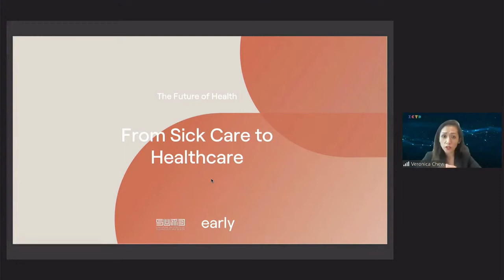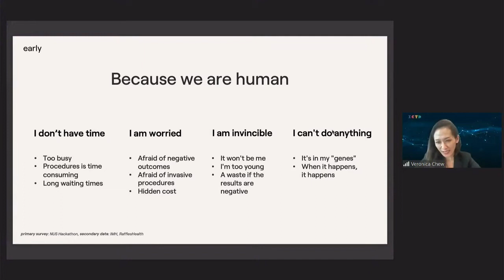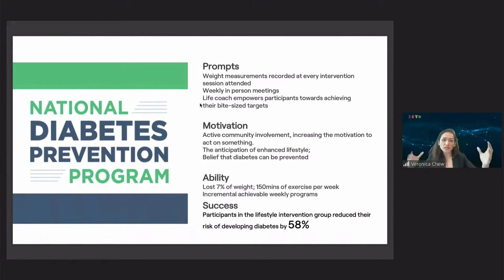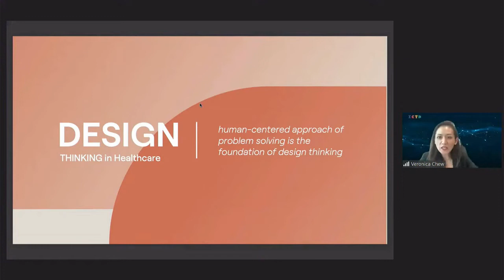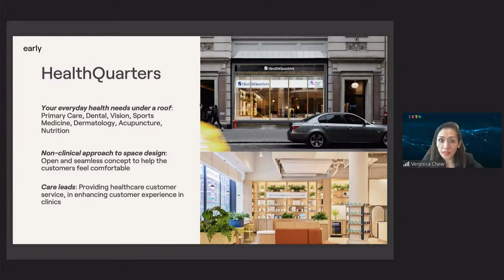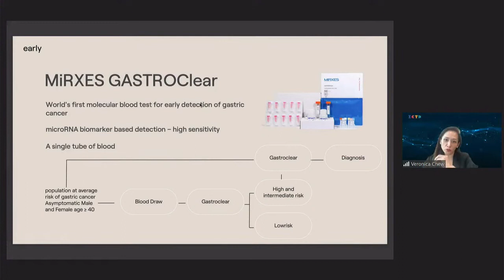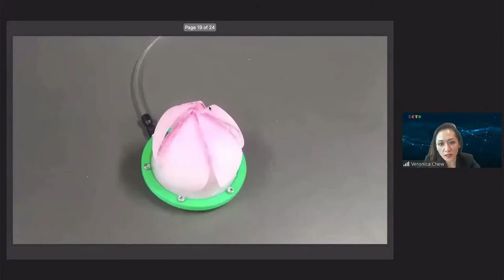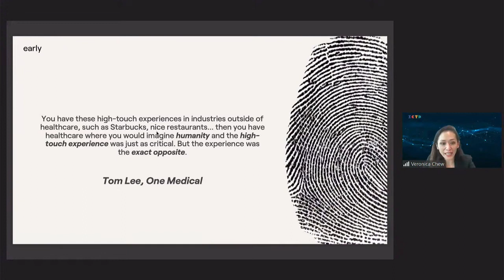Ms Veronica Chew - The Future of Health: From Sick Care to Healthcare